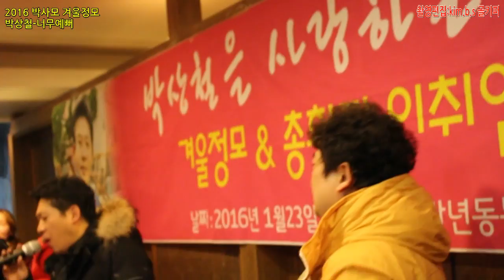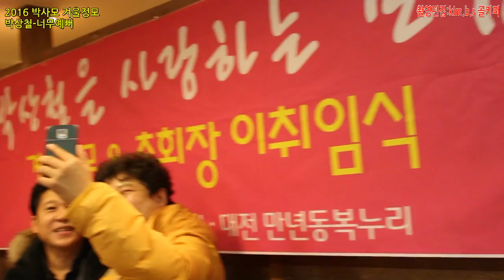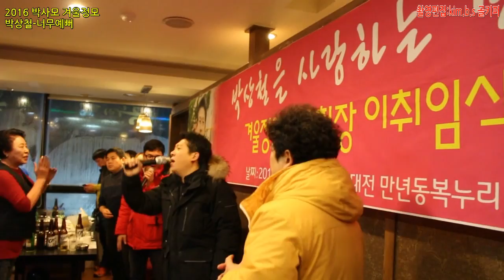2016년 박사모 정모 박상철:너무예뻐 촬영편집:kim.b.s 골키퍼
2016년 박사모 겨울정모